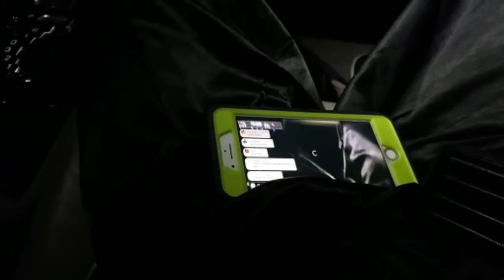BEING A LIVE IN BUTLER | Scuffed House [26/2/2019] [3/4 VOD]